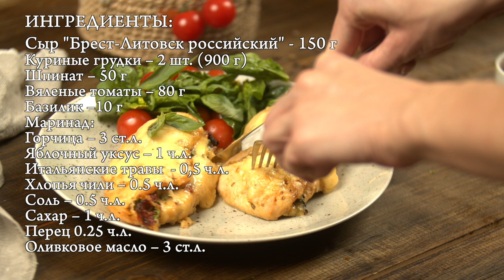Куриные грудки с сыром вяленными томатами и шпинатом| Курица запеченная в духовке на ужин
Куриные грудки с сыром и вялеными томатам | Рецепт на ужин: Курица запеченная в духовке

ИНГРЕДИЕНТЫ:
Сыр «Брест-Литовск российский» — 150 г
Куриные грудки — 2 шт. (900 г)
Шпинат — 50 г
Вяленые томаты — 80 г
Базилик — 10 г
Маринад:
Горчица  — 3 ст.л.
Яблочный уксус — 1 ч.л.
Итальянские травы — 0,5 ч.л.
Хлопья Чили — 0,5 ч.л.

ПРИГОТОВЛЕНИЕ:
Готовим маринад: смешиваем оливковое масло, горчицу, яблочный уксус, сахар, соль, перец и итальянские травы.
Натираем сыр на крупной терке.
Куриное филе надрезаем и делаем кармашек. Обмазываем грудки маринадом со всех сторон.
В кармашек выкладываем шпинат, вяленые томаты, посыпаем сыром и закрепляем зубочистками.
Запекаем в духовке 20 мин при температуре 180 градусов.
Достаем, вынимаем зубочистки, посыпаем сверху натертым сыром и запекаем еще 5 минут, чтобы сыр расплавился и образовалась румяная корочка.
Украшаем базиликом и подаем со свежими овощами и зеленью.

Приятного аппетита!